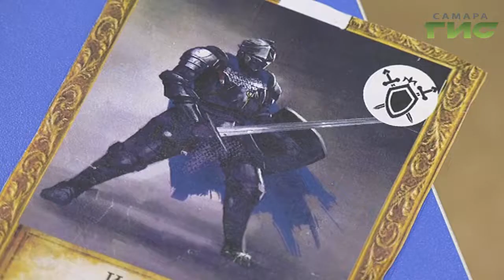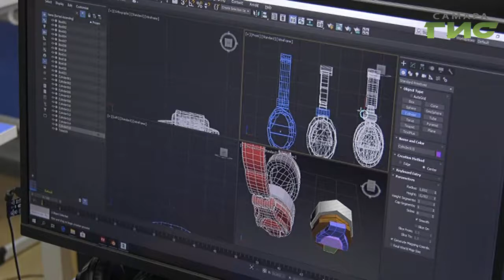В рамках проекта "Успех каждого ребёнка" открываются новые технопарки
Шагают в ногу со временем. В рамках проекта "Успех каждого ребёнка" национального проекта Образование открываются новые технопарки. Например в Самарском Кванториуме сейчас  Инженерные каникулы.У участников есть возможность изучить основы программирования и проектирования роботов. Какие новинки в сфере высоких технологий нас ждут в ближайшем будущем узнавал Никита Борисов.